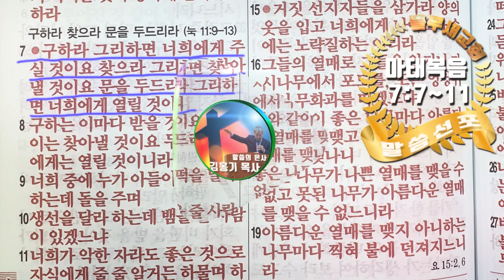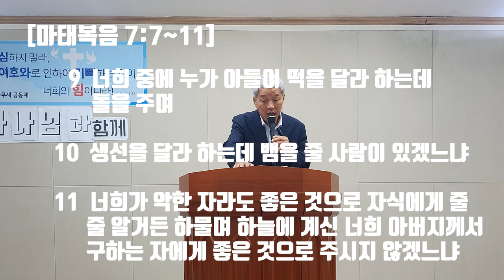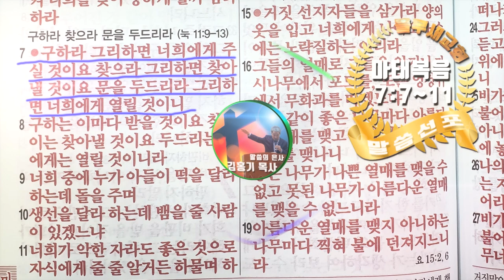잘 안 풀리고 근심 걱정 될 때에..?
세상살이 마음대로 잘 안 될 때가 많습니다. 힘겹고 어려울 때나 평온할 때나 늘 하나님과 동행하는 삶 속에서 기쁨을 누릴 수 있는 기도와 간구에 대한 들무새교회 김홍기목사 말씀선포 및 성경 은혜나눔 방송 입니다.